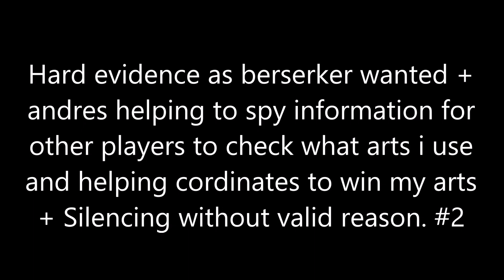Hard evidence Pistol spying + unreasonable silences. (HARD evidence)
Hard evidence as berserker asked still waiting for the guy to send me the video and screenshot of spying.